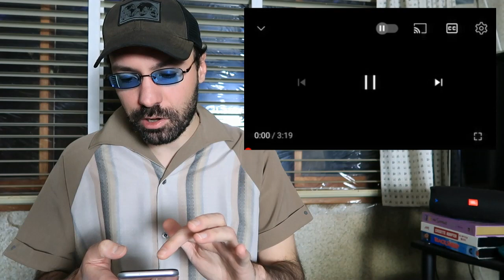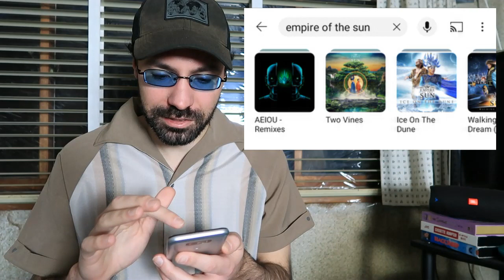Empire of the Sun - Walking on a Dream (REACTION VIDEO!!!)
Reaction to this music video from 2008 synth-pop duo "Empire of the Sun." After I watch the video I breeze through their Wikipedia page. I also mention stuff like Firepods.

Mikedelvecchio.com